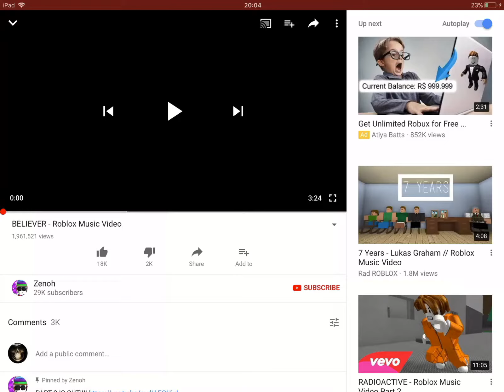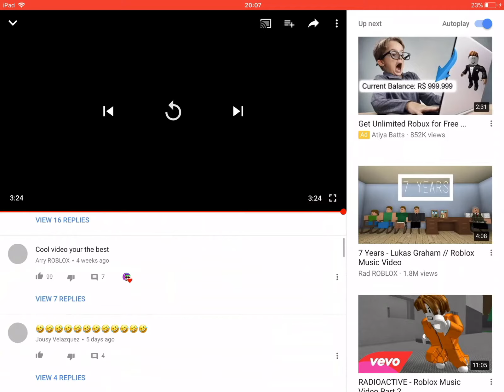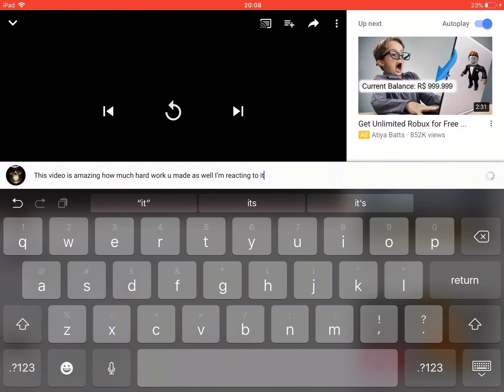Reacting to a bacon prisoner stuck in jailbreak then got realeased by ??!!(believer)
There was song background believer